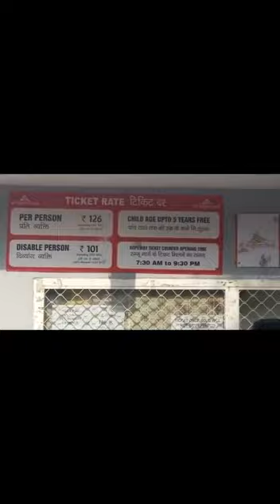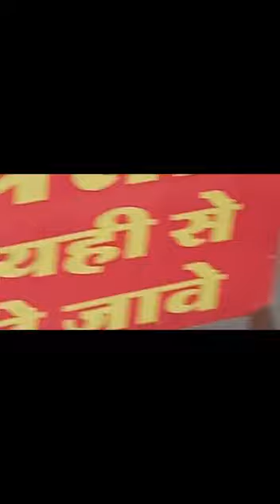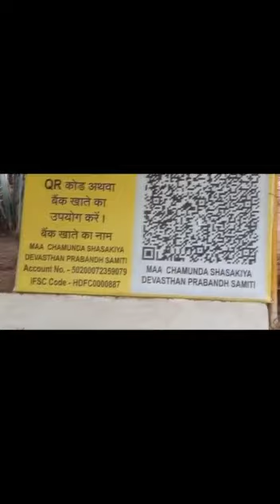Dewas Chamunda Tulja Bhavani temple visit Madhya pradesh road trip by Bolero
madhy pradrsh what to see, road trip from karnataka to madhya pradesh, temple chamunda, tulja bhavani temple renivatef by royal family, used ropeway to visit temple, chamunda temple at m.p,tulja bhavani near indore, from indore 30km,its a beautiful peaceful place, temple with natural vegetation,love the 52 shakthi peetas,chamunda temple is where goddess sathi blood spilled,